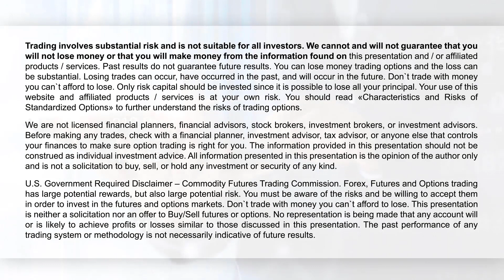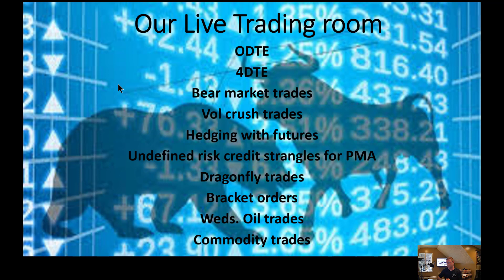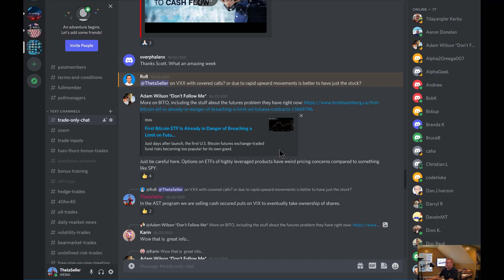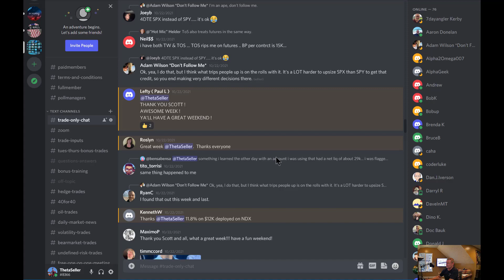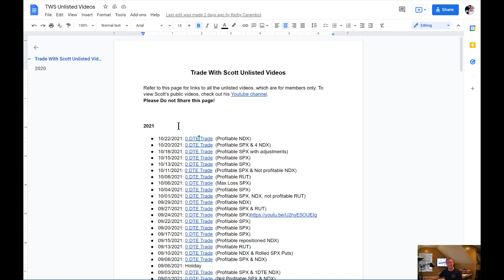Unprecedented look behind the scenes into our live trading room!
If you've ever wondered what we do in our live trading room here's your chance to see without signing up and committing to anything. 7 profitable 0DTE trades in two days!

Finally, if you want to get a live, free, one-week trial